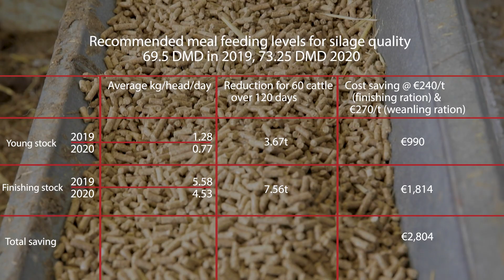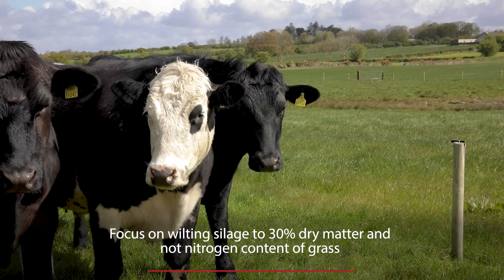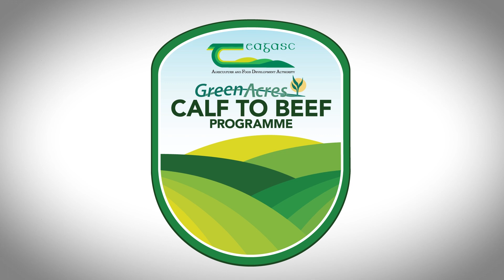Teagasc Green Acres Calf to Beef : The importance of making quality silage on calf to beef farms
As part of the Teagasc Green Acres Calf to Beef Virtual Farm Walk on the farm of Jarlath and Austin Ruane, Teagasc advisors Sean Cummins and Austin Callaghan highlight the importance  of making quality silage on calf-to-beef farms.